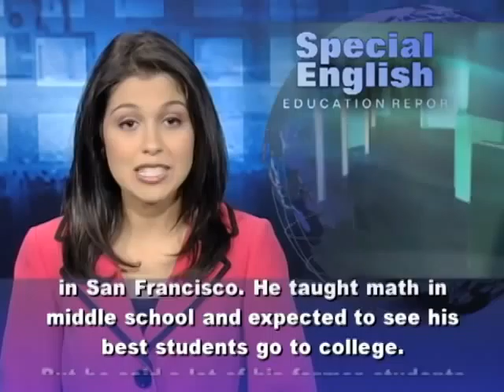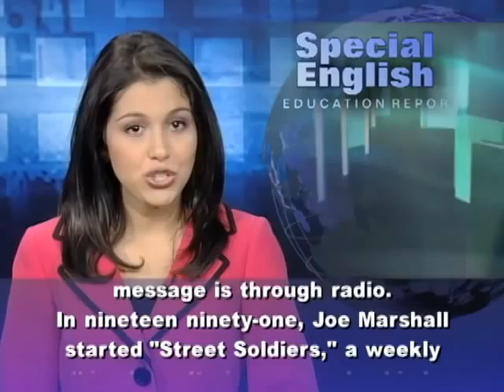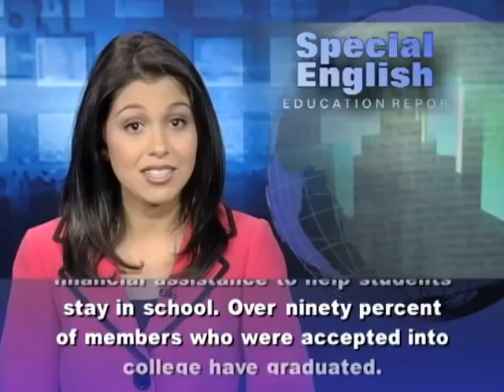San Francisco Educator Works to Keep Young People 'Alive and Free'